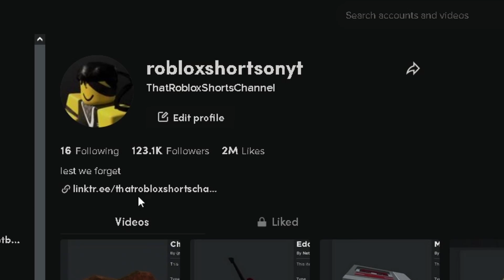How to get the mxmtoon rising Dress in the Museum Tycoon x mxmtoon Event on Roblox!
In today's video I'll show you how to get the mxmtoon rising Dress in the Museum Tycoon x mxmtoon Event on Roblox!

Make sure to join the Roblox Group!

If you want to support me buy my roblox clothing!

I don't have a star code so just follow me on roblox

The Game
  ▶︎ Roblox

What is Roblox you may ask? Roblox is an online game platform and game creation system developed by Roblox Corporation that allows users to program games and play games created by other users. Roblox also is free to play, with in-game purchases available through a virtual currency called Robux.